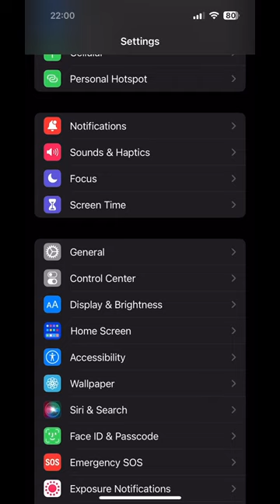Cómo usar tu iphone como webcam para tu macbook ?